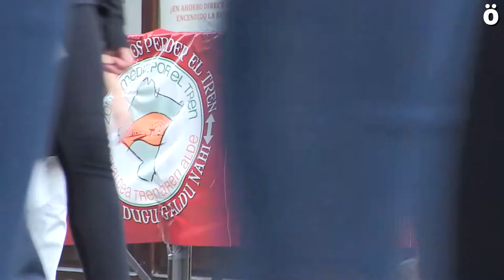La Zona Media contra el TAV y por el tren público y social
Cientos de personas han participado en la manifestación convocada por la Plataforma de la Zona Media en favor del Tren Social en Tafalla. Han denunciado las intenciones de Adif de cerrar la estación de tren de Tafalla, que da servicio a 50.000 personas al año y han alertado de que la construcción del TAV dejaría aislada esta zona de Nafarroa por la desaparición del servicio ferroviario.